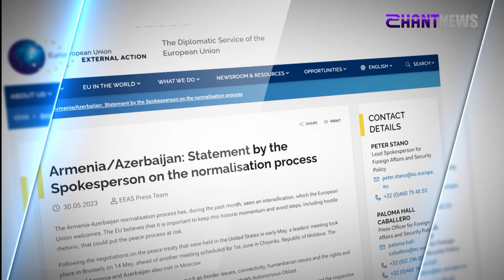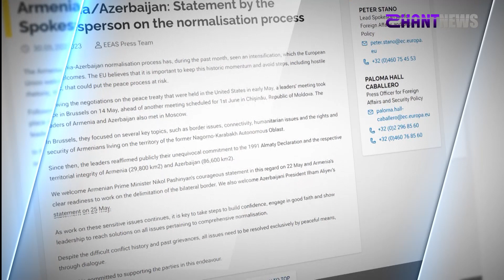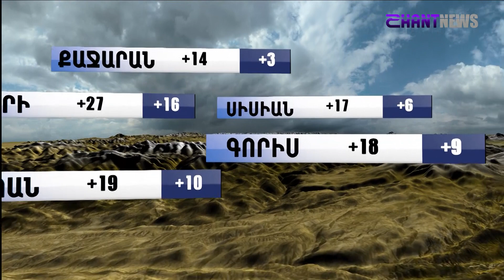«Հորիզոն»-ի թողարկում | 15-00 | 31.05.2023